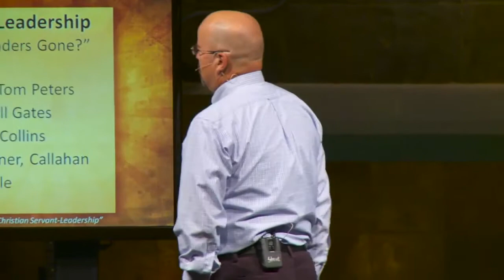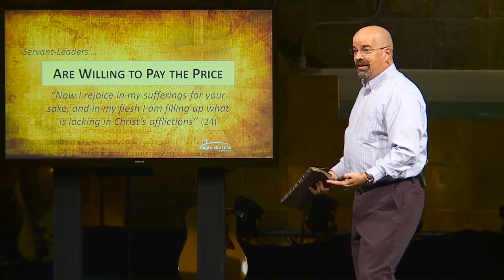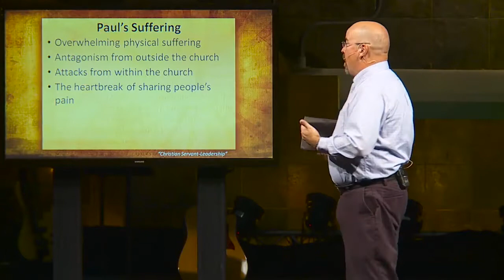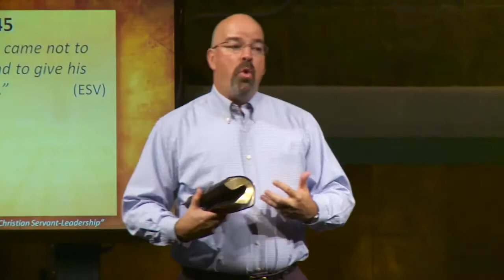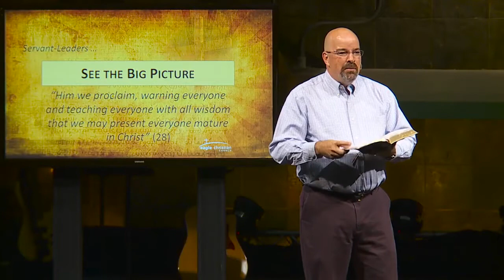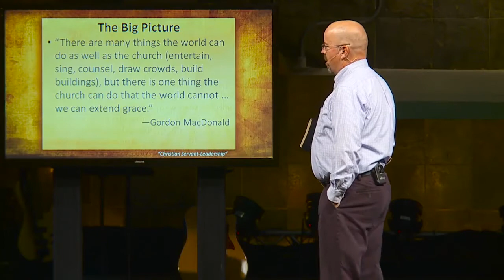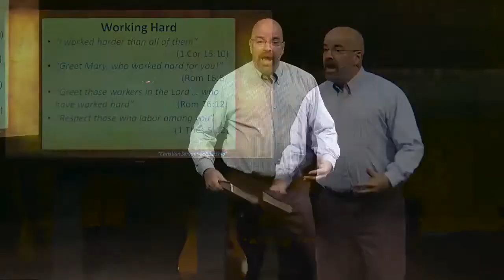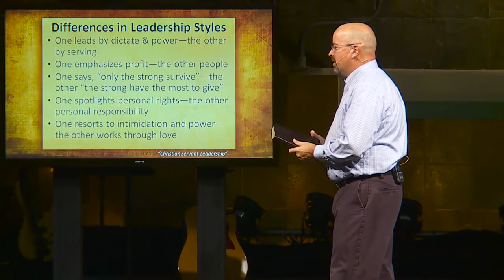Inspired Sundays Week 29